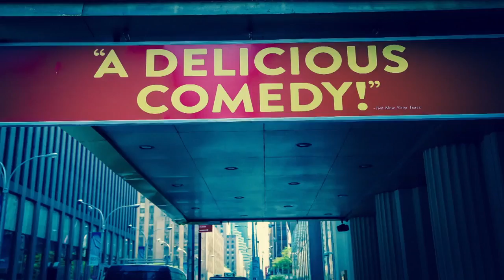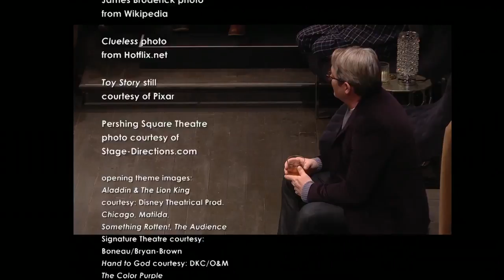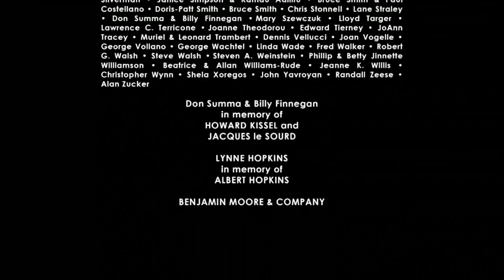'Evening at the Talk House' with Wallace Shawn, Matthew Broderick & Scott Elliott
Playwright/actor Wallace Shawn, actor Matthew Broderick and director Scott Elliott (Artistic Director of The New Group) discuss their work together on Shawn's funny and eerie new play, "Evening at the Talk House," a production by The New Group. The beguiling trio also talk about the state of the theater, the world and what inspires the uncanny prescience that infuses Shawn's writing.

Taped: 02-03-17